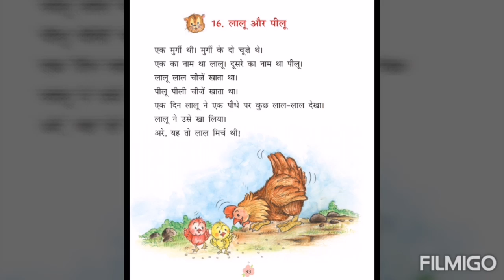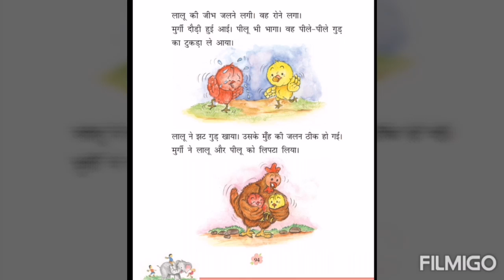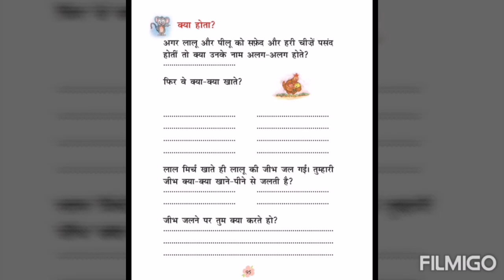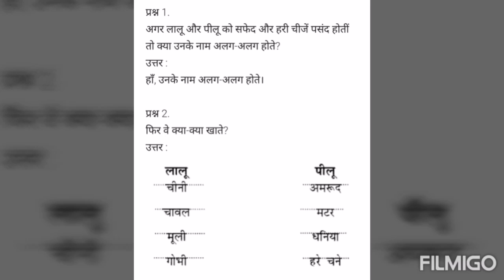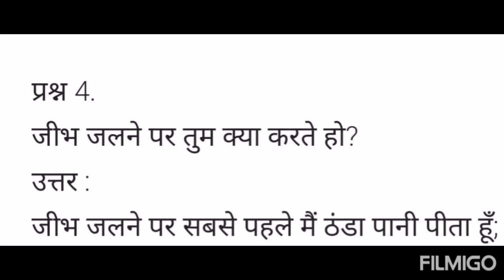Chapter 16 लालू और पीलू(CLASS 1)